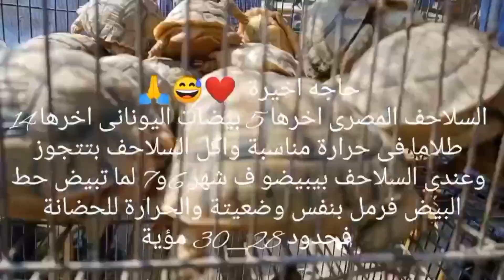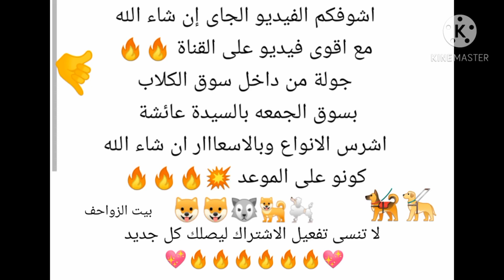سوق الجمعه بالسيدة عائشة اسعار السلاحف بالتفصيييل سلاحف مصري صحراوى سلاحف يونانى زراعى وسولكاتااا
اسعار_السلاحف_البرية اسعار_السلاحف_فى_سوق_الجمعه اسعار_السلاحف_فى_المحلات اسعار_السلاحف_الصغيرة اسعار_السلاحف_الكبيرة انواع_السلاحف_فى_سوق_الجمعه السلاحف بتاكل اية ؟ ازاى تعمل بيت للسلاحف ؟ السلاحف المصرية بيوصل طولها لكام ؟ السلاحف اليونانية بيوصل طولها لكام ؟ السلاحف المصرى بتبيض كام بيضة ؟ السلاحف اليونانى بتبيض كام بيضة ؟ الفرق بين الذكر والانثى ف السلاحف ؟ او الفرق بين الولد والبنت ف السلاحف ؟ ازاى تجوز السلاحف فى البيت ؟ ازاى تحضن بيض السلاحف ؟ ازاى تفقس بيض السلاحف ؟ والكثير والكثير والكثير ...